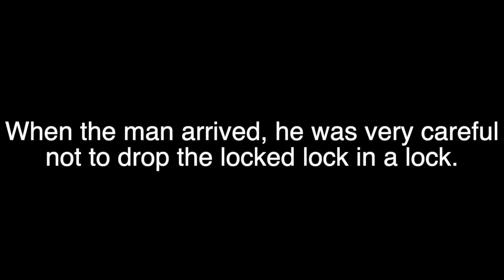CAS Flights and locks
Can you remember what a homonym is? Why not 'lock' this clip away in your thoughts?